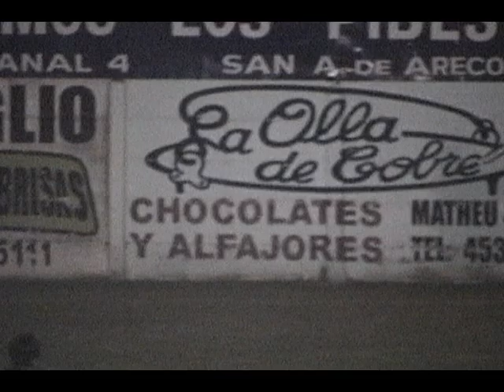SUB 13 FINAL 2011 San Carlos Campeón parte 4/4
PARTIDO COMPLETO
River Plate 0-2 San Carlos